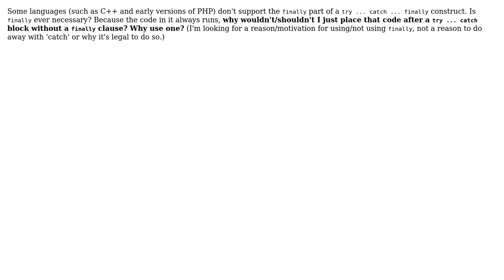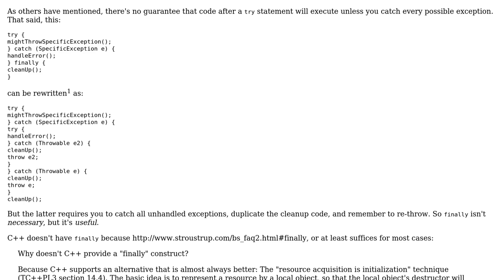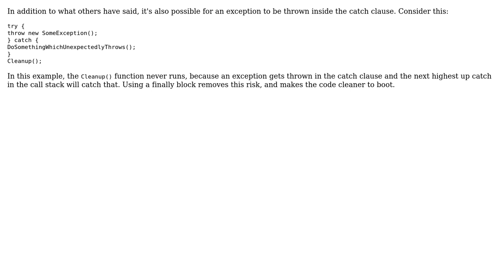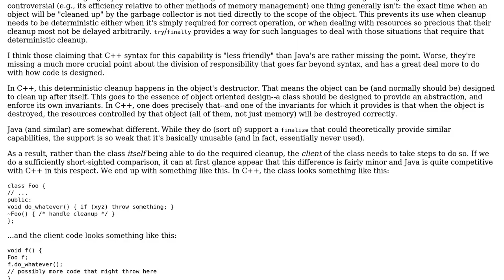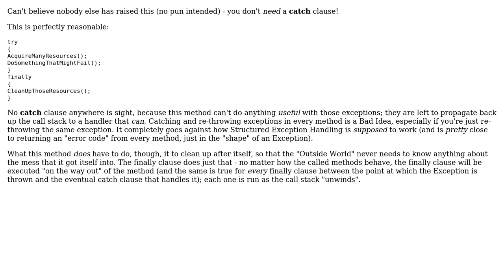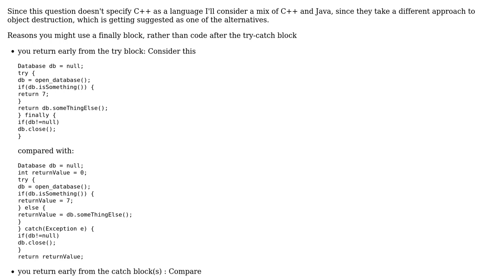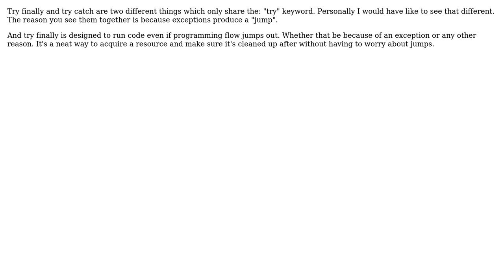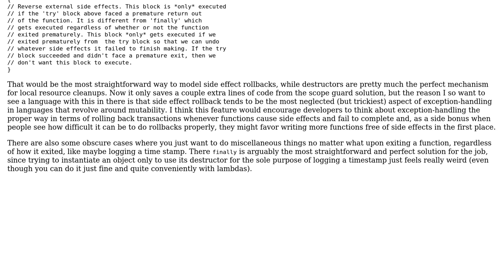Is the 'finally' portion of a 'try ... catch ... finally' construct even necessary?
Software Engineering: Is the 'finally' portion of a 'try ... catch ... finally' construct even necessary?

With thanks & praise to God, and with thanks to the many people who have made this project possible! | Content (except music & images) licensed under CC BY-SA | Music | Images & others | With thanks to user yannis user ratchet freak user Pieter B user Phill W. user OldCurmudgeon user Michael Anderson user Jerry Coffin user James Anderson user Erik user Doval user Andres F. user Alex user Agi Hammerthief and the Stack Exchange Network Trademarks are property of their respective owners. You are responsible for your own actions.